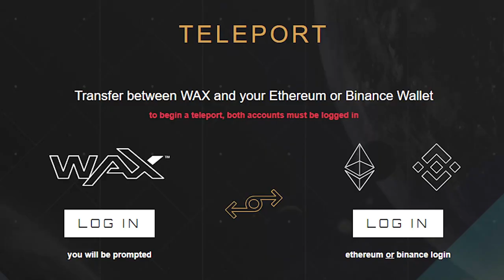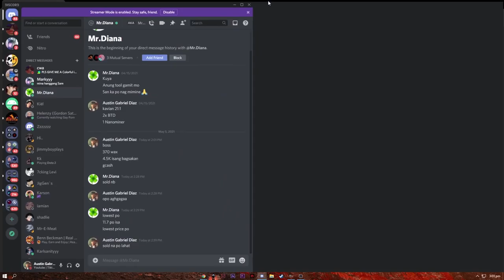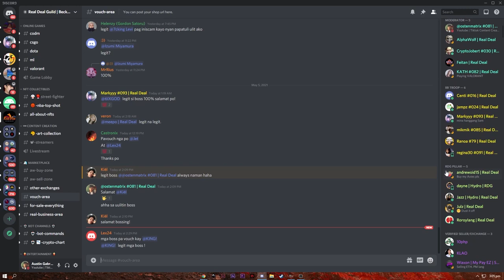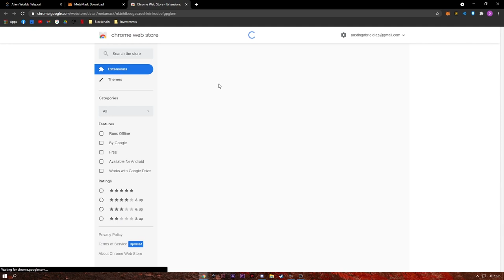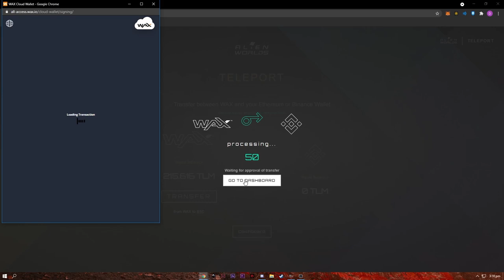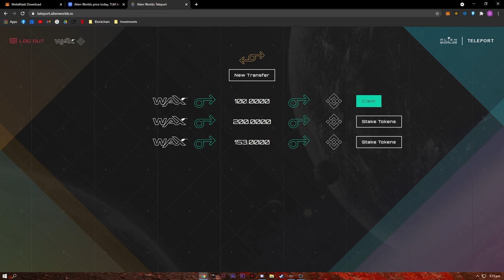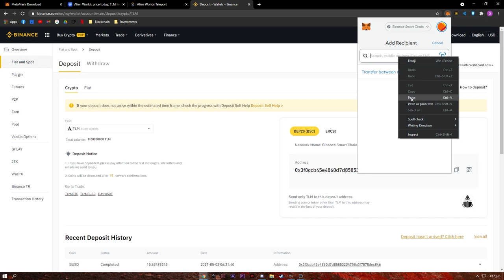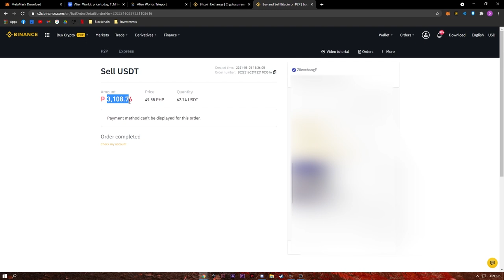Alien Worlds Tutorial | How to Cashout | Austin Gabriel Diaz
What is up guys! In this video is ituturo ko sa inyo kung pano naman tayo makakapag Cashout sa Alien Worlds or pano natin ito icoConvert into Real Money, Hope you enjoy watching guys! and thank you!

Binance Smart Chain Details:
Chain ID: 56
Currency Symbol: BNB
Editor: cwa
My PC Specs and Where to Buy Them

Graphics Card: MSI GTX 1650 Super Gaming X 4Gb

paano kumita online gamit cellphone
paano kumita online ng walang ginagawa
paano kumita sa online
paano kumita
paano kumita online
honeygain app
current rewards
current rewards tutorial
course hero
coursehero review
alien worlds tutorial
alienworlds tutorial
alien worlds
cryptocurrency
blockchain
NFTs